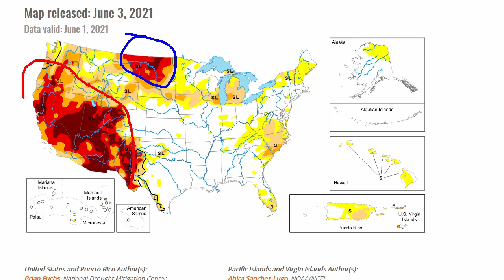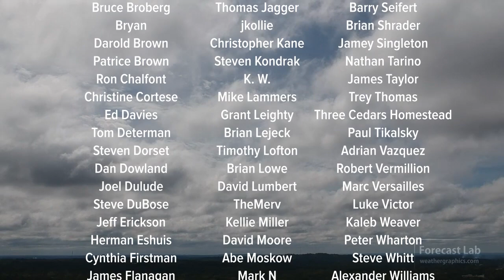Tue 6/8/21 - US weather forecast / Tips and techniques for precipitable water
California and Arizona just can't get a break, but it looks like much of the south will be getting more precipitation this month.  We'll go over the details in this evening's Forecast Lab.

0:00 Opening
0:33 Radar summary
1:22 Precipitation summary
3:05 Hemispheric 200 mb
6:07 Precipitable water
10:49 Tropical storm?
11:51 Surface chart
13:36 Canada
15:08 Closing